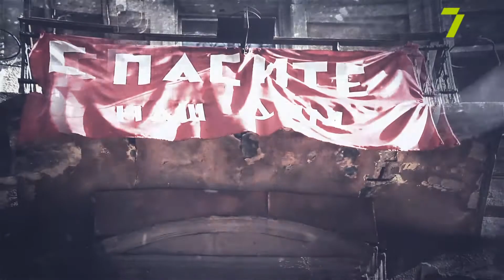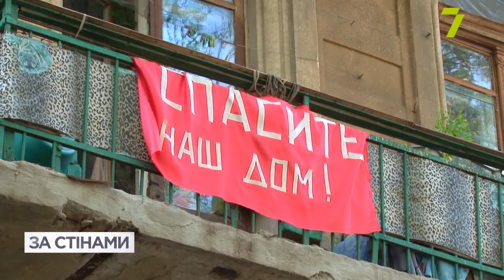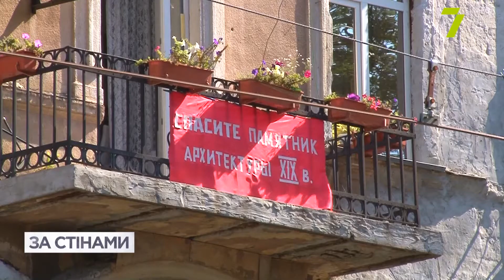За стінами. Випуск 1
7 телеканал починає проєкт «За стінами». У ньому ми будемо розповідати вам історії людей, які живуть в аварійних будинках. Перший випуск Тетяна Очеретнюк присвятила тим, хто мешкає на Софіївській, 15.
Проєкт «За стінами» дивіться щосереди о 21:15.